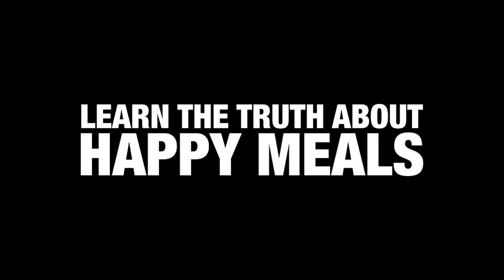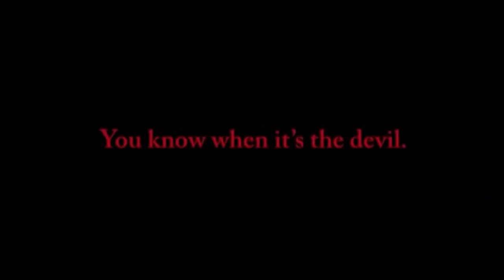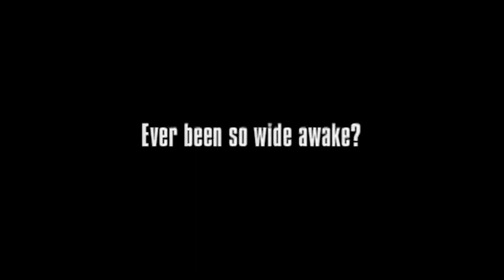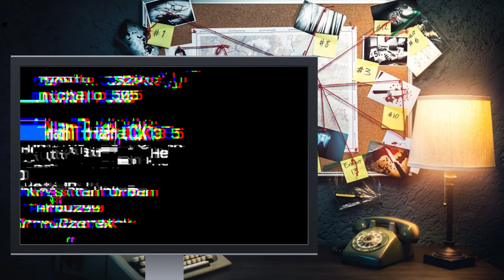NIEPOKOJĄCE REKLAMY TELEWIZYJNE 7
1200 like  = kolejny materiał już jutro! Zostaw subskrypcję jeżeli jesteś nowy ponieważ dobijamy 70 000 widzów do początku wakacji!